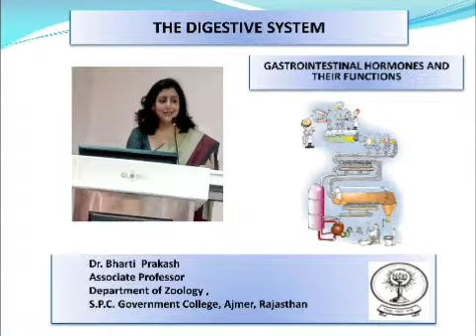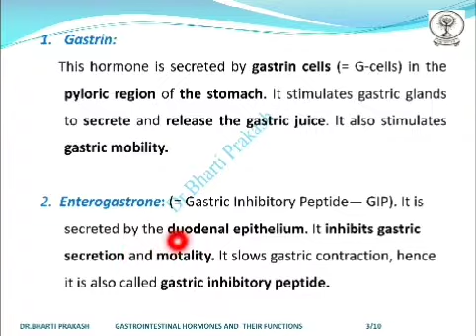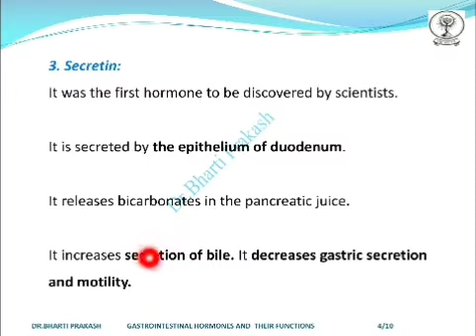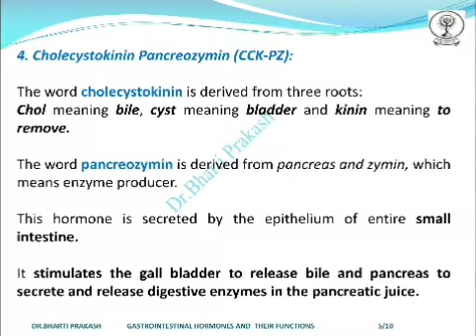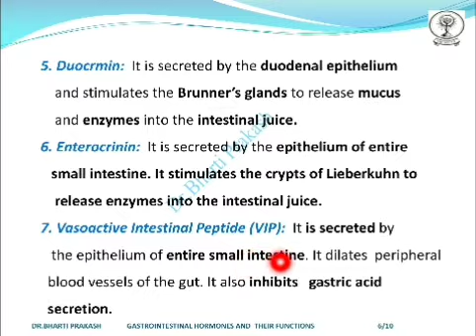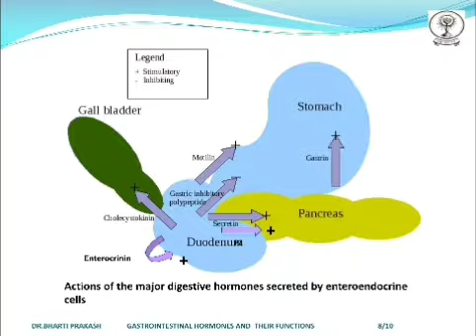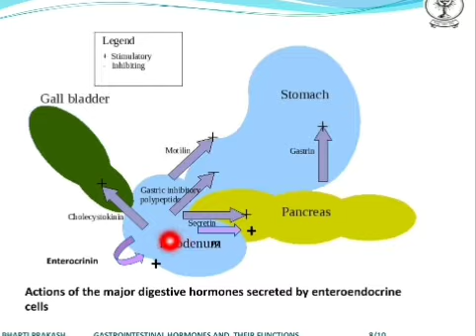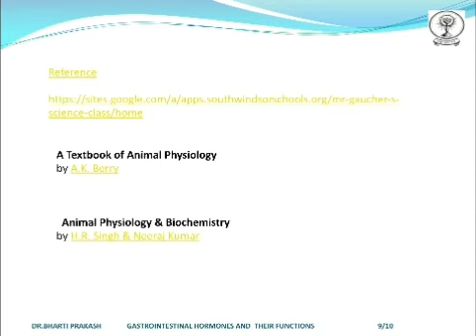Gastrointestinal Hormones and their Functions by Dr. Bharti Prakash.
Hormones control the secretion of  different digestive juices that are secreted in the gastrointestinal tract
during digestion.

This topic is included in syllabus of Paper II of B.Sc. Part II (Bio) of M.D.S.  University ,Ajmer.